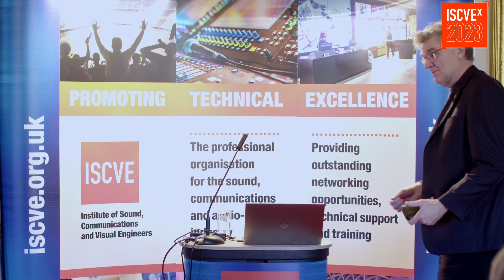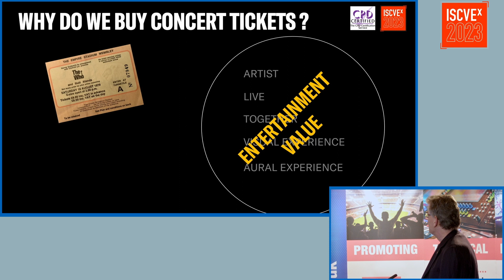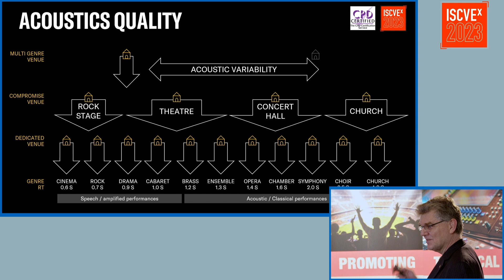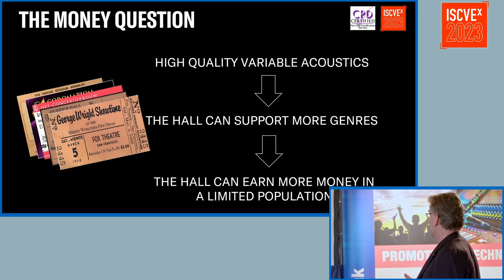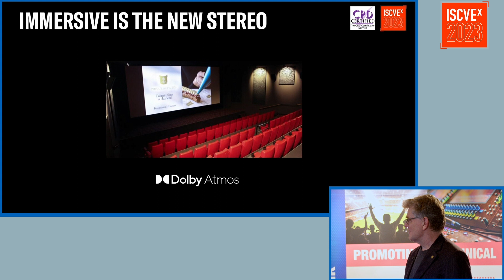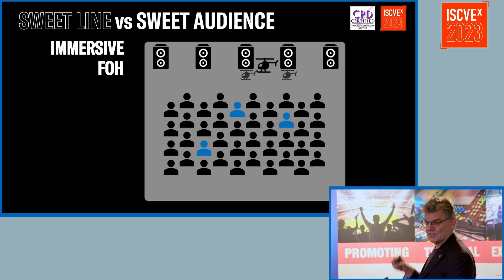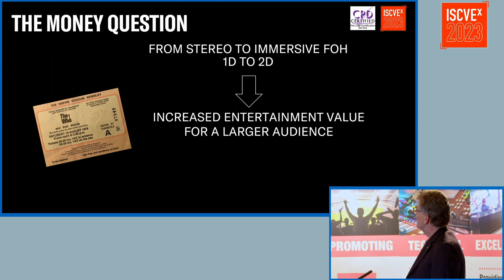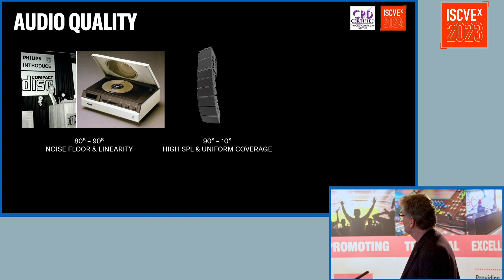ISCVEx 2023 - The Hopkins Baldwin Lecture -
The Hopkins Baldwin Lecture is a prestigious event that takes place  every year at the ISCVEx event. This year, the lecture was given by Ron Bakker BSc. CTS., Systems Marketing Manager, Yamaha Music Europe and was titled 'New ways to increase entertainment production quality and make more money: immersive Sound Reinforcement and Acoustic Enhancement'.

If you're interested in learning more about this topic, or if you're just looking for some truly cutting-edge insights into the world of commercial audio, watch this video.